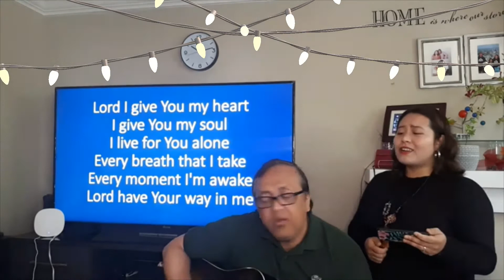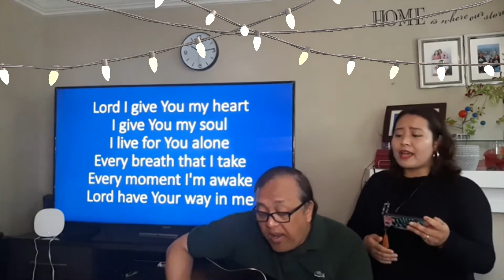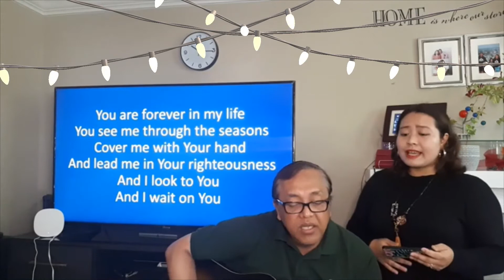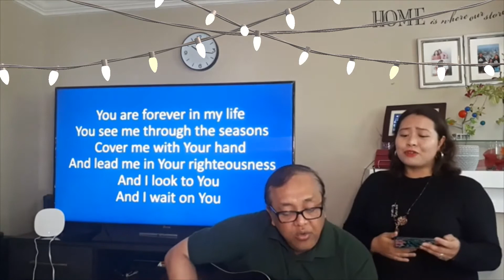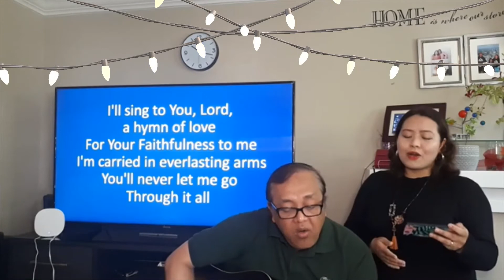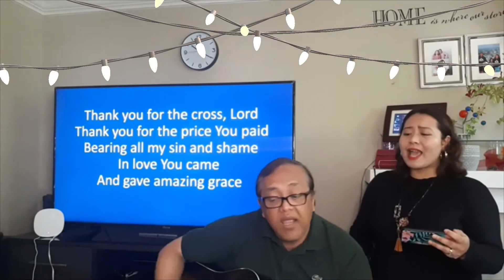PRAISE AND WORSHIP I AUGUST 23, 2020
My husband and I don't have the voice and the experience in song leading. We only have the heart to serve God but we are blessed to be given an opportunity to sing songs that would bring glory and honor to our Almighty Father. May the message of the songs gives comfort and strength in your daily walks in life. Thank you so much.